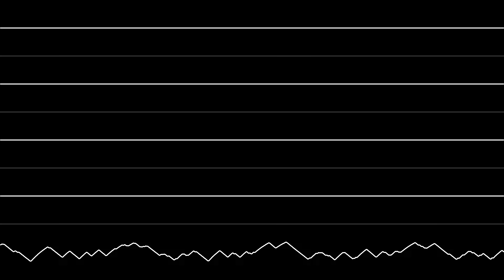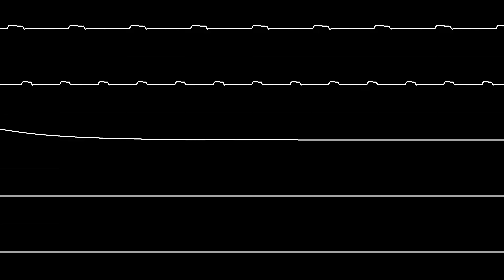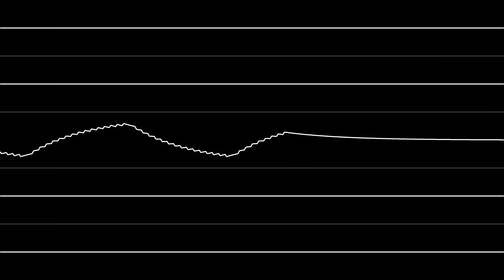[2A03] Super Mario Bros. 3 - Overworld Theme 1 (Oscilloscope View)